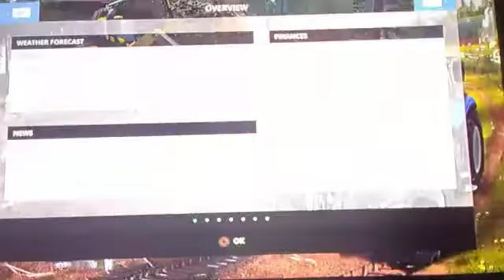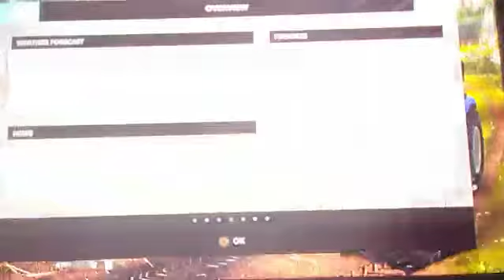Farming simulator almost rolled over